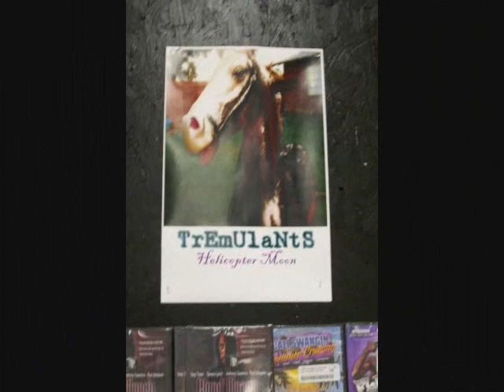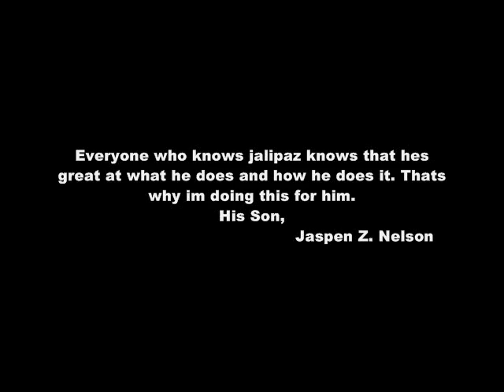dedication to audioconfusion by jaspen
audioconfusion